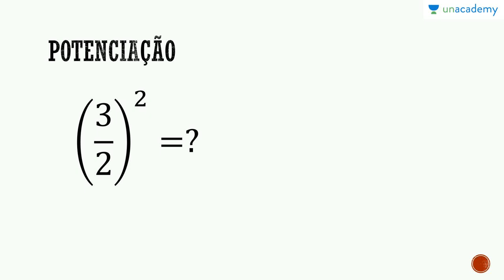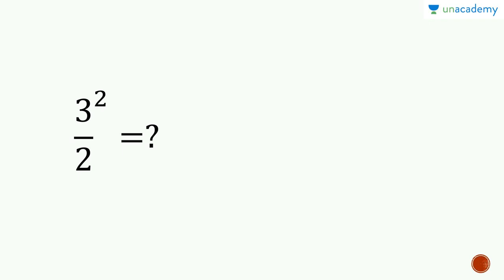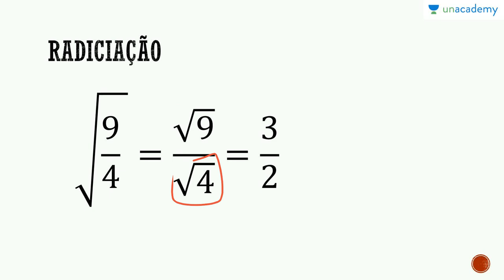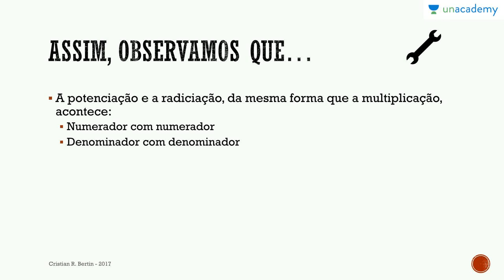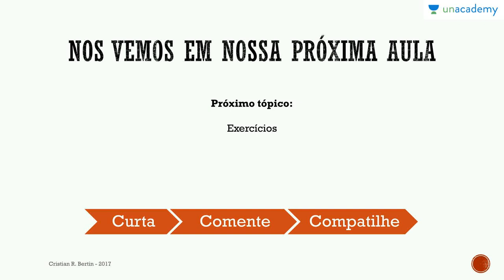Frações para ENEM - Aula 8: Potenciação e radiciação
Aula 8: Potenciação e radiciação

Para a lição anterior : Frações para ENEM - Aula 7: Adição e subtração com denominadores diferentes
Para a próxima lição:
Frações para ENEM - Aula 9: Exercicios das aulas 05, 06, 07 e 08